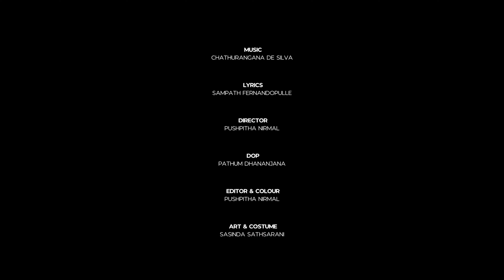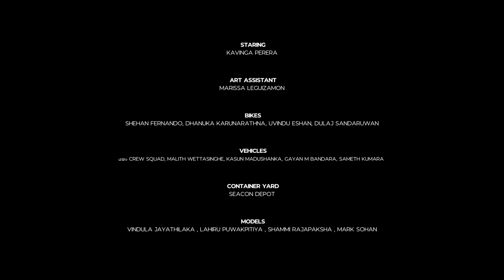Handy | හැන්ඩි - Lorenza ft Mura & Pazi - Official Music Video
Amazon Music

Artist - Lorenza Ft Mura & Pazi

Video Director - Pushpitha Nirmal
DOP - Pathum Dhananjana
Editor and Colorist - Pushpitha Nirmal
Dance Choreography - Supun Abeysinghe  @IslandStompers
Staring - Kavinga Perera
Production Manager - Madhusala Rangi
Art & Costume - Sasinda Sathsarani
BTS - Damindu Fernando
Hair & Makeup - Ranga Jayakody

*Special thanks *

Jude Nalinda
Shanika Fonseka
Dilshi Shyama
Vindula Jayathilaka
Thisaru Perera
Asitha Tharanga
Anjana Pradeep
Dasith Tharusha
Archana Dewaka

Bikes - Shehan Fernando , Dhanuka Karunarathna , Uvindu Eshan , Dulaj Sandaruwan

Vehicles - යකා crew squad, Malith Wettasinghe ,Kasun madushanka, Gayan M Bandara, Sameth kumara

Models - Vindula Jayathilaka , Lahiru Puwakpitiya , Shammi Rajapaksha , Mark Sohan